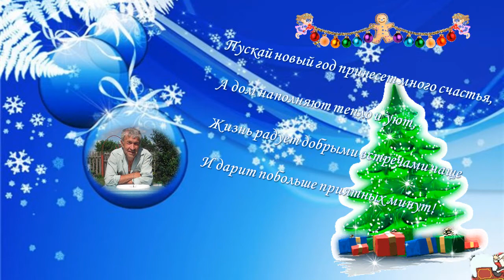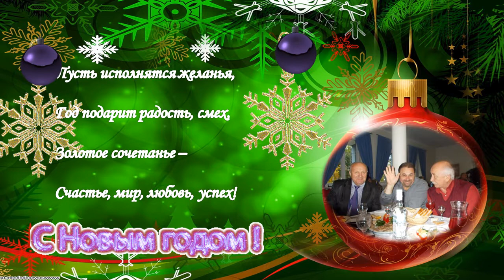Новый год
Поздравление с Новым 2015 годом.